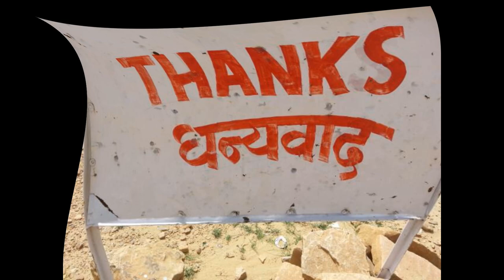[인도여행]사막여행 세계여행 성벽타기 바라나시 사리입기체험Desert Travel#Castle Riding Varanasi Sari Dressing Experience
인도여행#사막여행

30개국의  추억여행도 함께 합니다.
📢BGM
✔️Track - Markvard - Invisible Love